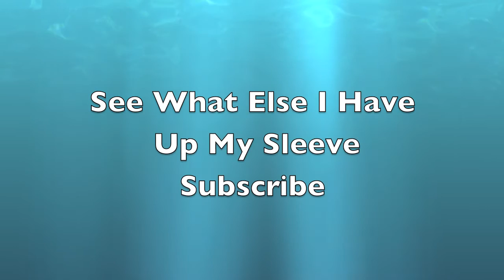Best Beaches in USA Kauai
Best Beaches Hawaii Kauai
You will be astonished by the amazing beaches of Hawaii on Kauai.
Check out the video from the cleanest and most gorgeous  beaches you will ever see now.

The Author’s 4 Books on Amazon

Want more info on Hawaii?
Get my app for free Vagabond Travel Photography Mag
and purchase issues on Kauai, Big Island and Oahu